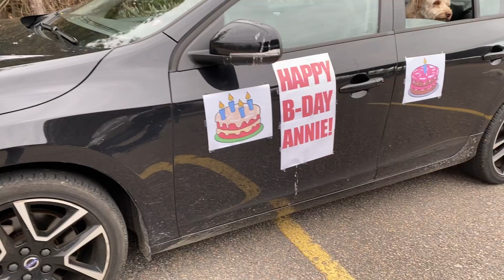Gigi's Surprise Drive-By Birthday Caravan for Annie!